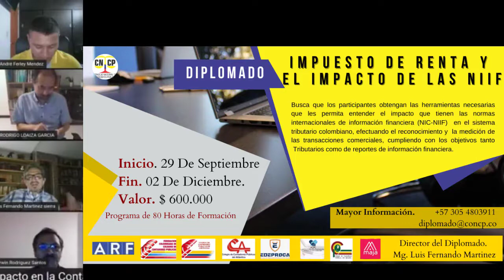DIPLOMADO DE IMPUESTO DE RENTA Y NORMAS INTERNACIONALES DE INFORMACIÓN FINANCIERA (NIIF)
CapacítateEnCasa QuédateEnCasa Actualízate con el CNCP en el DIPLOMADO DE IMPUESTO DE RENTA Y NORMAS INTERNACIONALES DE INFORMACIÓN FINANCIERA (NIIF) con 4 Módulos que tenemos preparados para ti, separa tu cupo con nuestras tarifas preferenciales. ¡REGISTRATE YA!

¿Quienes Somos?
Entidad sin ánimo de lucro , constituida de acuerdo con las leyes colombianas con domicilio en la ciudad de Bogotá .Como misión principal. La unidad en  la defensa Gremial de los contadores públicos, con  espíritu de apertura, Tolerancia y pluralismo ideológico.

Pagina de Facebook:
Consejo Nacional de Contadores Públicos.

Pagina Web Oficial del Consejo Nacional De Contadores Públicos.